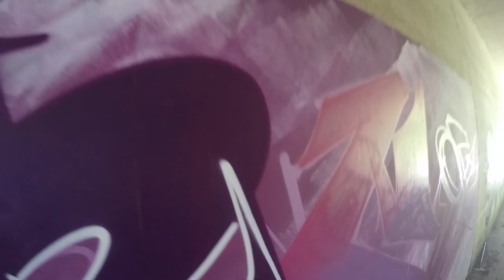Graffiti - Geng & Osik EA - Sunday Burners 3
Sunday's are burner days